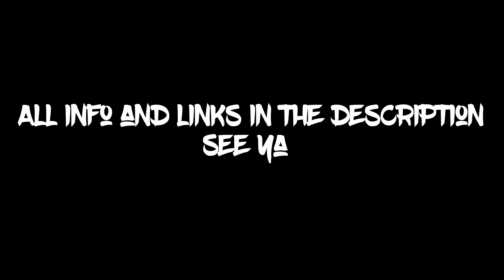BLAX LORD - LIFE MYSTERY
DESCRIPTION

(this e-mail will be changed)

Artist: Blax lord
Picture: Blax lord
Title: LIFE MYSTERY
Realization: by my self xd
Production: blax lord
Edit: blax lord
Everything else: blax lord
No label yet

i feel little cringe in end of video "life is full of mystery" sorry xd

Thanks.